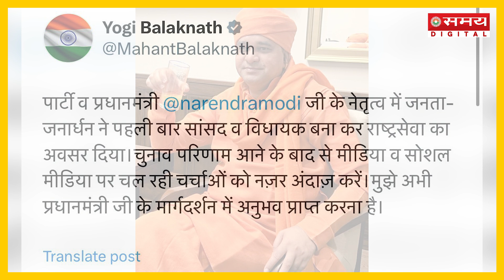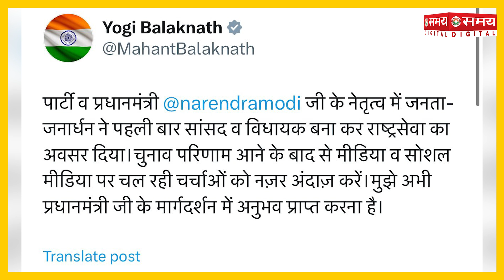राजस्थान में बाबा बालकनाथ की नहीं बनी बात! | Balaknath Vs Vasundhra Raje